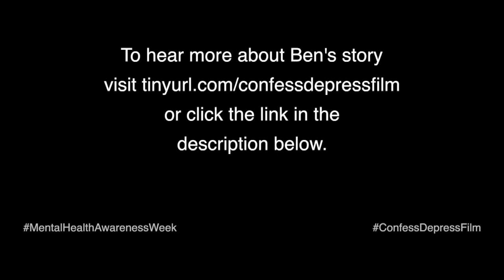Mental Health Thoughts: Thursday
To mark Mental Health Week 2018, we are presenting a series of short clips which didn't make it into the final edit of A Confession of Depression.  Nick Farrer from St Andrews Nighline gives information on the services available at the university.. You can see the full film